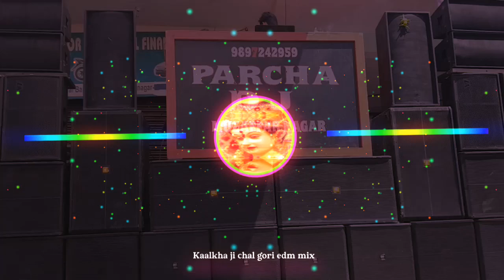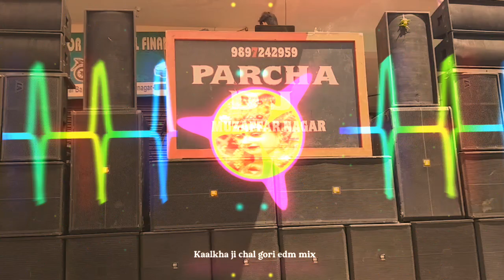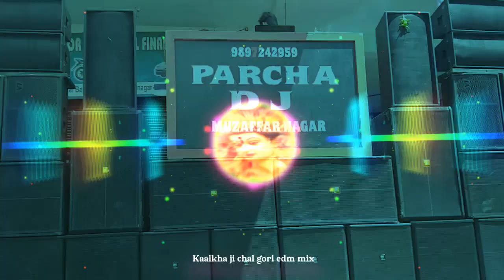Kaalkha Ji Chal Gori Edm drop Trance Mix Dj Prashant Muzaffarnagar Dj dax Modinagar Dj Manohar Rana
Hard Punch
hard vibration
 Hard sound check
Edm Mix
Dance dj song

Dj Prashant Muzaffarnagar
Dj edm king
Dj Muzaffarnagar Edm King
Dj Lux Bsr Edm king
Dj Ajay Meerut Edm King
Dj Sagar Edm king
Dj Aakash shikarpur Edm King
Dj Cheats Edm king
Dj Meerut Edm king
Dj Noida Edm king
Dj Khatouli edm king
Dj Gzb Edm King
Dj Ks Edm king
Dj sk Edm King
Dj Hans Panjabi mix song
Dj Bollywood mix
Dj Prince Edm mix
Dj Martin Garix
Dj Shadow dubai house mix
Dj lucky Meerut Edm King
Dj Manohar Rana Edm King
Dj Dax & Dj Kuldeep edm King
Dj Nikhil Meerut Edm King
Dj Varun Meerut Edm King
Dj Vipul Kashyap Edm King
Dj Boby bsr Edm king
Dj Dhadkan Meerut
Dj Amar Sound Meerut
Dj Kasana Ristan Meerut
Dj Mahesh edm king
Dj Vicky Mohoba
Dj Vansh Noltha
Dj Kudeep mix
Dj Ravan Bisrakh
Dj Vipin Kashyap Mix
Dj Baba Mahakal
Dj Aakesh Gaziabad
Dj Mks Edm King
Dj Bittu Rajput mix
Dj Ritik Raj Mix
Dj Raghaw mix
Dj Amarkant Jsb
Dj anshul Jmd
Dj Khan Loni Se
Dj Manish Khanpur
Dj Baisla Khanpur
Dj Thakur Mix
Dj Rd Mix
Dj Rm mix
Dj Shankar Bsr Edm King
Dj Ritesh rock
DJ Mks bsr
DJ DSK Meerut
dj Sumit jsb Noida
DJ Allahabad mix
DJ kawad mix song
DJ Haridwar mix song
DJ janti mix song
Janki DJ mix song
DJ ragni mix song
Bhajan DJ mix song
vibration bhajan sound check
bhole ke Bhajan DJ mix
bhole ke bhajan edm king
DJ Anand mix
DJ lijo mix
DJ Desh bhakti mix
dj special kawad mix
DJ Joni mixing point
DJ Lucky Jhansi
DJ Lucky Meerut
DJ Sagar Rath remix
DJ Ankit Jhansi mix
DJ Ankit Edm King
DJ Amar Meerut
DJ Raavan bisrakh
DJ kasana Meerut
DJ gopiganj mix
DJ Shiva mix
DJ Deepanshu Bulandshahr
DJ Dev Gurjar
DJ Bittu Rajput
DJ Jeetu Kumar
DJ Rahul jsb
DJ Prashant bsr
DJ Prashant krd
DJ Prashant Muzaffarnagar
DJ Hindi song mix
DJ bhole competition song
DJ Manohar Rana EDM
DJ dks
dj Kuldeep
DJ Alok
DJ Sandeep khatana electro
EDM songs mix
DJ EDM trance 2021
DJ Dg music
DJ Punjabi mix song
DJ Haryanvi mix song
DJ Bollywood mix song
DJ Rajasthani song

𝙵𝙾𝙻𝙻𝙾𝚆 𝙼𝙴 𝙵𝙾𝙻𝙻𝙾𝙴 𝙼𝙴 𝙵𝙾𝙻𝙻𝙾𝙴 𝙼𝙴